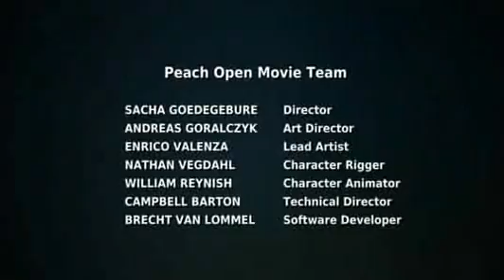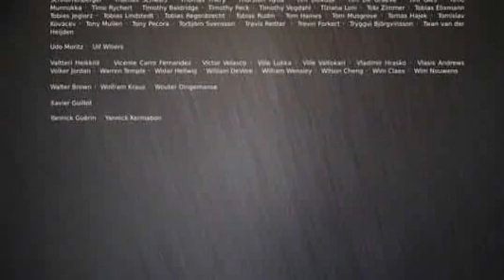Big Buck Bunny Short Film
'Big Buck Bunny' is a short 3D animation movie created by the Amsterdam based 'Blender Institute' and a small international team of creators. After a production period of over six months, this short film premiered in the hip new Amsterdam cinema ‘Studio K’ and is now available for everyone else to freely enjoy and share.

The story is simple, yet funny and well executed. The animation and amazing, considering how few resources were available to create it. Big Congrats to the team.